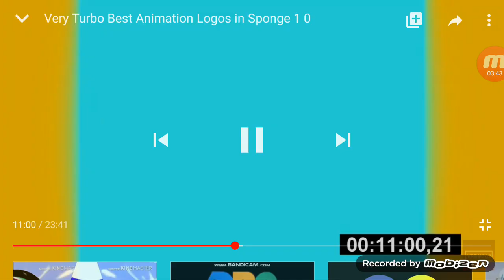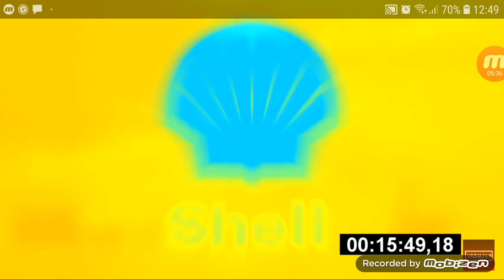Full Best Animation Logos in Sponge